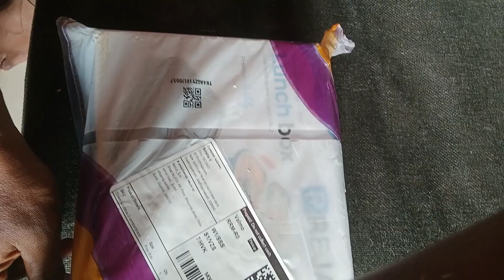meesho lunch box unboxing and review in telugu||prejak stainless steel lunch box||@csk'shappyhome